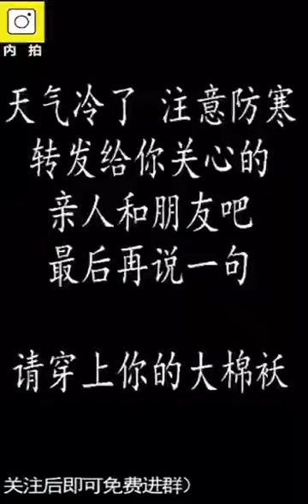讓你知道，什麼叫做嚴寒的冬季！